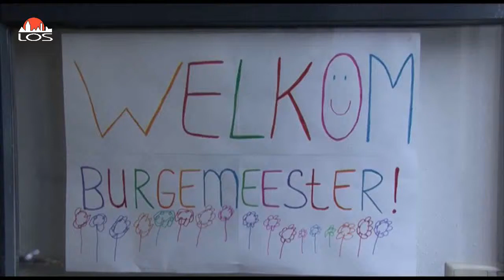Hap&Stap Dichterbij new